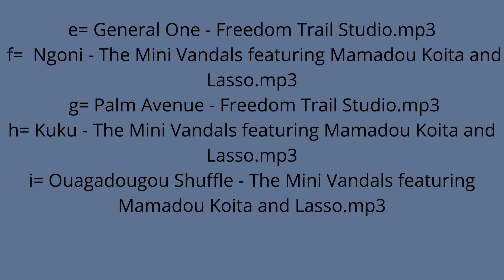o melhor Reggae remix internacional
o melhor Reggae remix internacional o melhor de 2022
se inscreve canal
reggae new speedstar90

se inscreve canal
row